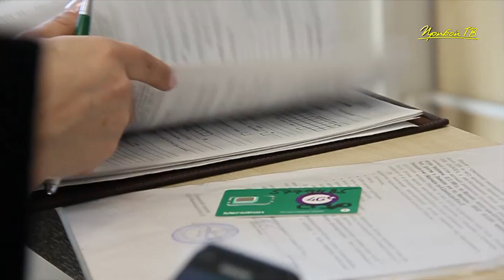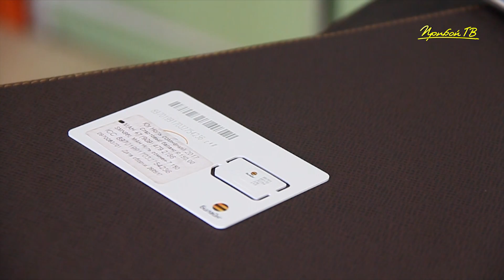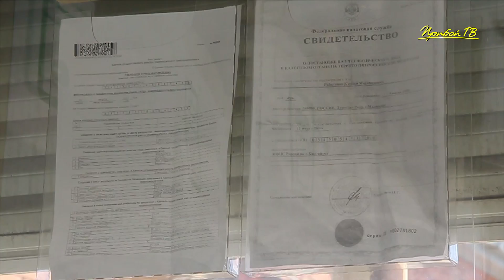Роскомнадзор Рейд сим карты